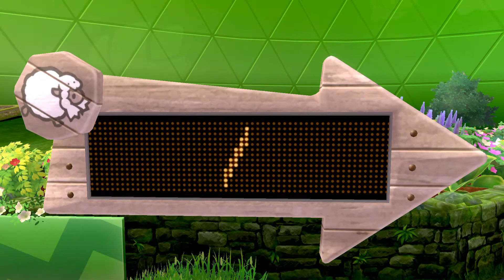最初のジムチャレンジ！VS草タイプのジムリーダー「ヤロー」！【ポケットモンスター ソード・シールド】実況プレイ #4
ソード・シールドの最初のジムチャレンジ！相手は草タイプのジムリーダー「ヤロー」！なんとジムチャレンジでもポケモンが巨大化！！ド迫力のダイマックスバトルが始まる！！

★最新の動画一覧
まるで怪獣バトル！！ド迫力のダイマックス！！【ポケットモンスター ソード・シールド】実況プレイ #3

このポケモンって〇〇〇〇だよね・・・！？いきなり謎のポケモンと勝負！【ポケットモンスター ソード・シールド】実況プレイ #2

新たなポケモンとの出会い！よろしくなメッソン！【ポケットモンスター ソード・シールド】実況プレイ #1

【東方Project】幻想郷の二大神が大激突！！ 八坂神奈子VS洩矢諏訪子！！【不思議の幻想郷 ロータスラビリンス】実況プレイ 東風谷早苗編#2

【東方Project】少女達が電脳世界に迷い込んだ！？ 【不思議の幻想郷 ロータスラビリンス】実況プレイ 東風谷早苗編#1

紫苑が覚醒！？依神姉妹と最終決戦！【東方憑依華】を実況プレイ 八雲紫＆博麗霊夢編

こいしにぼっち呼ばわりされる紫様【東方憑依華】を実況プレイ 霧雨魔理沙＆古明地こいし編

幻想郷最強クラスの妹紅なら依神姉妹に勝てるんじゃね！？【東方憑依華】を実況プレイ 二ッ岩マミゾウ＆藤原妹紅編

完全憑依異変終結！感動の最終回！【東方憑依華】を実況プレイ 依神女苑＆依神紫苑編

今回の異変はひと味違う！？完全憑依異変！！！【東方憑依華】を実況プレイ 博麗霊夢 & 茨木華扇編

録画ソフト：Bandicam

【関連動画】
幻想的な森で出会った可愛すぎるポケモンちゃん！『ポケットモンスター ソード・シールド』を実況プレイ #22【ポケモン剣盾】

【ポケモン剣盾#3】ミミッキュを狩れる最強のリス。その名もヨクバリス！！【ゆっくり実況】

対戦中にクイズ！？超苦戦するジムバトル！『ポケットモンスター ソード・シールド』を実況プレイ #23【ポケモン剣盾

【ポケモン剣盾】殿堂入り後トーナメント 対メイントレーナー編【ソード・シールド 】【ネタバレ注意】

【ポケモン剣盾】育成で使えるレアアイテムゲットで狂喜乱舞！マリィの故郷スパイクタウンのジムリーダー「ネズ」戦#10【ポケットモンスターソードシールド】